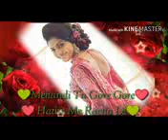super song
romantic super song